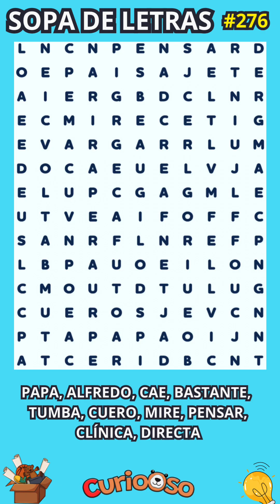Sopa de Letras NIVEL EXPERTOS🧠 #276😉Entrena Tu Mente